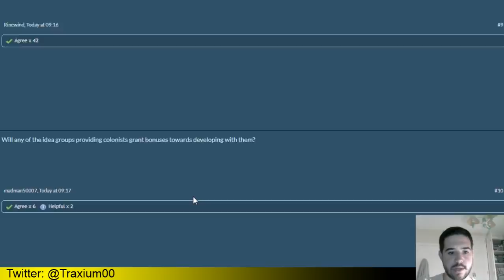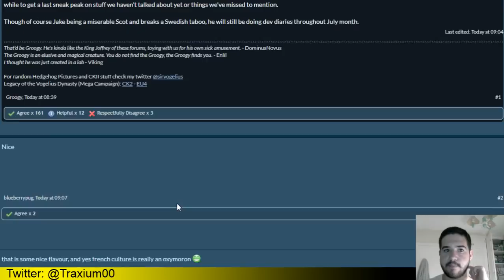EUROPA UNIVERSALIS IV DHARMA - NUEVAS FUNCIONES COLONOS Y NUEVOS INSULTOS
Echamos un vistazo al nuevo Diario de Desarrollo del Europa Universalis IV, que se sigue centrando en la nueva expansión Dharma. En este caso vemos las numerosas mejoras de sonido que llegarán de forma gratuita en el siguiente parche.

Échale un vistazo al Diario de Desarrollo original en el siguiente enlace

Crusader Kings II: 2012
Europa Universalis IV: 2013
Stellaris: 2016
Hearts of Iron IV: 2016